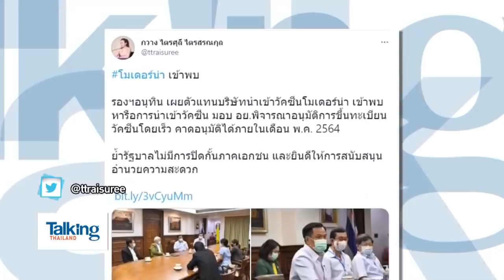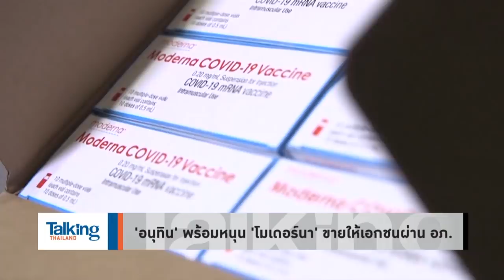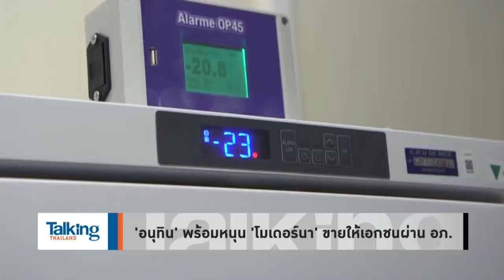Talking Thailand - ประยุทธ์” ยังหลับลงไหม...ไทยมีคนตายเพราะติดเชื้อ มีคนใกล้อดตายเพราะปิดเมือง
TalkingThailand ประจำวันที่ 4 พฤษภาคม 2564

นักวิเคราะห์ Talking Thailand ถาม “ประยุทธ์” ยังนอนหลับสบายดีอยู่ไหม หลังมีทั้งคนตายเพราะคุมโรคไม่อยู่ และคนจะอดตายเพราะ ปิดบางกิจการแบบล็อกดาวน์ (แต่บอกว่าไม่ได้ล็อกดาวน์) แถมเพิ่งคิดได้ว่าต้องเยียวยา

แถมงานนี้เอกชนยังดักคอ จะให้เศรษฐกิจฟื้น “คุณพี่” ต้องหาเงินอีก 1 ล้านล้าน. ไหวป่ะ